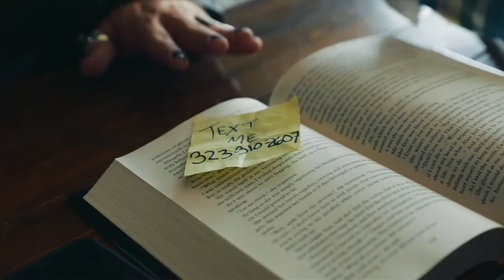Bad Boys, Mikayla Martin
Artist: Mikayla Martin

Music Video, Female Performer